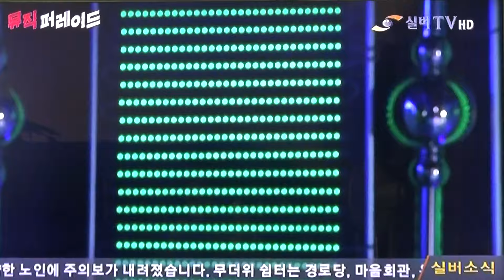가수 공덕화-꿀벌여행_방영_실버TV_영상감독 이상웅-2015.08.08. 00003